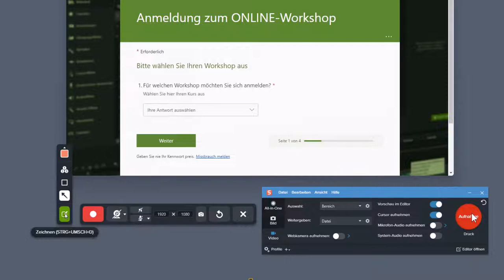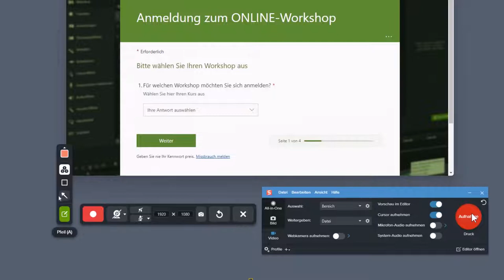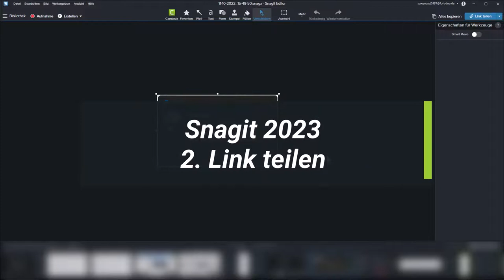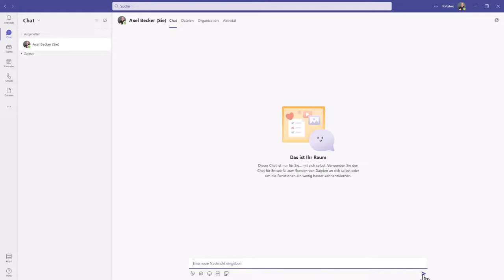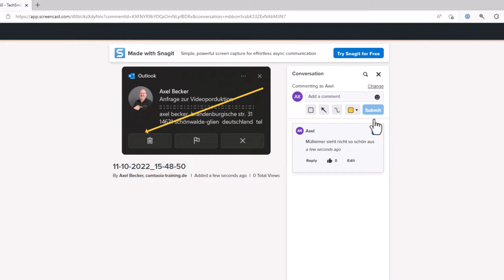3 Neuerungen in TechSmith Snagit 2023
1. Aussagekräftige, effektive Videos mit Zeichnen auf dem Bildschirm

Fügen Sie Ihrem Video direkt bei der Aufnahme Ergänzungen hinzu. Heben Sie wichtige Informationen durch Pfeile, Rechtecke und nummerierte Listenpunkte in anpassbaren Farben auf dem Bildschirm hervor. Die gezeichneten Objekte werden im weiteren Verlauf des Videos automatisch wieder ausgeblendet.

2. Umfassende Weitergabe

Mit Snagit 2023 haben Sie die Kontrolle darüber, wo Ihr Content gehostet und bereitgestellt wird. Nutzen Sie dazu leicht zugängliche Optionen wie ein Drop-down-Menü für den Export sowie eine anpassbare Symbolleiste und Voreinstellungen.

3. Link zu Screencast teilen (Plattform für die Teamzusammenarbeit)

Screencast ist in Snagit 2023 enthalten – dank der Funktionen für eine asynchrone Zusammenarbeit können Sie noch effektiver kommunizieren. Exportieren Sie mit der neuen Schaltfläche „Link weitergeben“ bis zu 25 Videos und beliebig viele Bilder aus Snagit 2023 direkt nach Screencast. Ihre Teammitglieder können Kommentare oder Anmerkungen auf Ihren Bildern oder bestimmten Stellen in einem Video platzieren.

Im folgenden Video stelle ich diese 3 neuen Features vor: